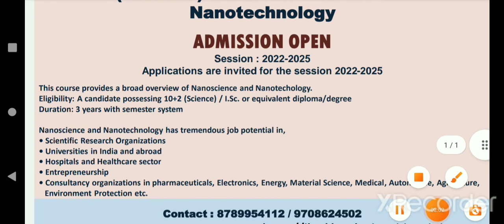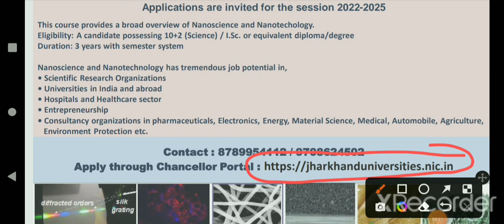Nanoscience & Nanotechnology course admission open in dspmu